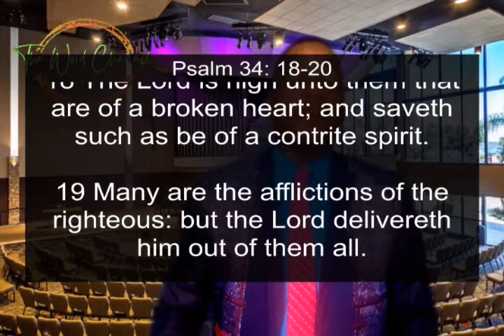" Brokenness "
" Brokenness " - Psalm 34: 18-20